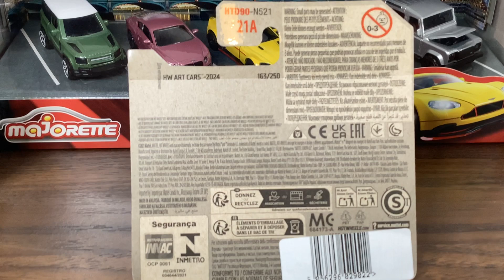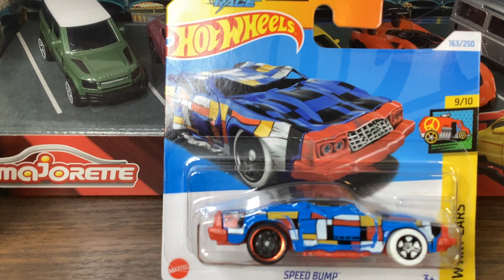Hot Wheels HW Art Cars Speed Bump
here’s A Bit About Hot Wheels!

Hot Wheels is a brand of die-cast toy cars introduced by American toy maker Mattel in 1968. They are known for their detailed designs, flashy colors, and wide range of models, including classic cars, sports cars, and fantasy vehicles. Hot Wheels has become a popular collectible item for both children and adults, with various tracks, play-sets, and accessories also available.